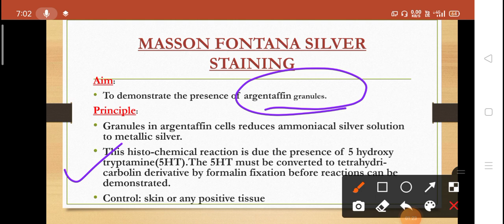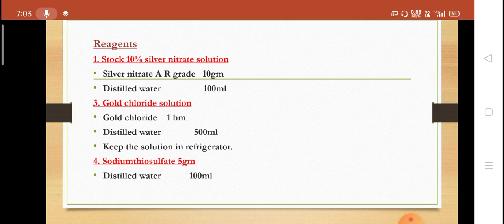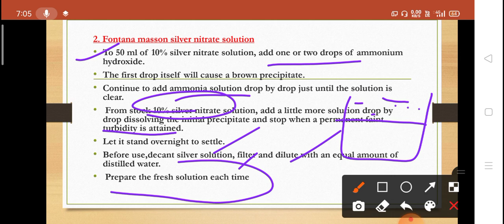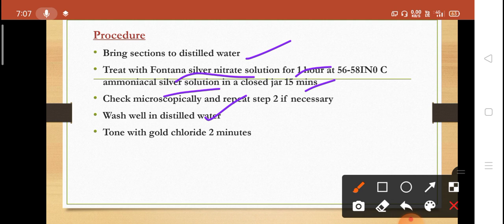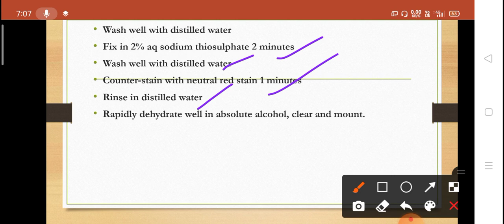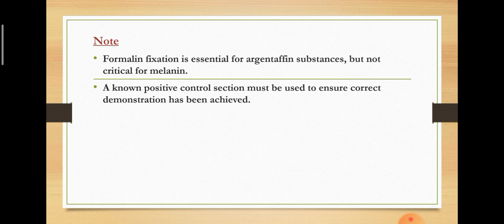Masson Fontana Silver Staining ll Methods of Staining of special tissues ll Histology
stainingmethodstodemonstratespecifictissues

masson Fontana Silver Staining is explained in this video with aim, Procedure, Reagents, and results.

Biological tissue has little inherent contrast in either the light or electron
microscope. Staining is employed to give both contrast to the tissue as well as
highlighting particular features of interest. Where the underlying mechanistic
chemistry of staining is understood, the term histochemistry is used.

TRICHROME STAIN
VERHEOFF STAIN FOR COLLAGEN
PRUSSIAN BLUE STAIN
MASSON FONTANA SILVER STAINING
VON-KOSSA STAIN
PHOSPHO-TUNGSTIC-ACID-HEMATOXYLIN STAIN
STAIN FOR RETICULIN FIBRES